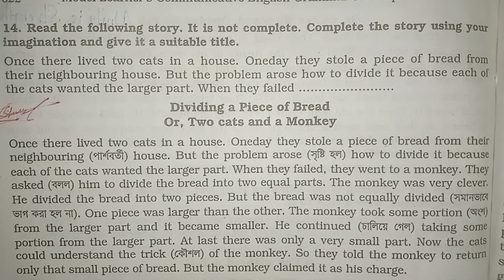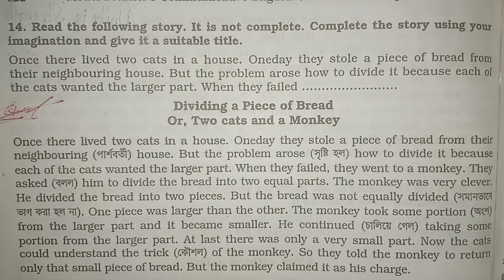Dividing a Piece of Bread completing story